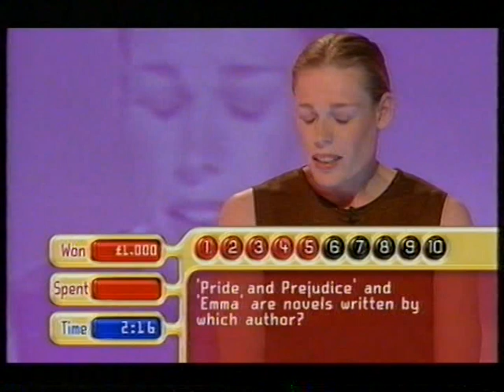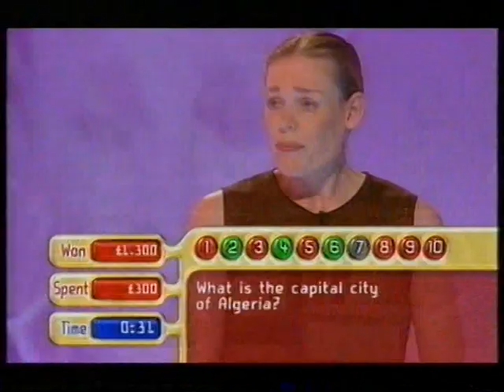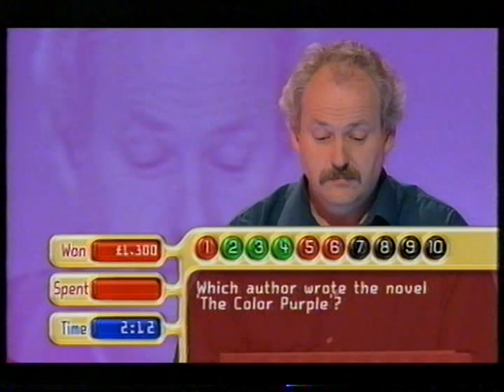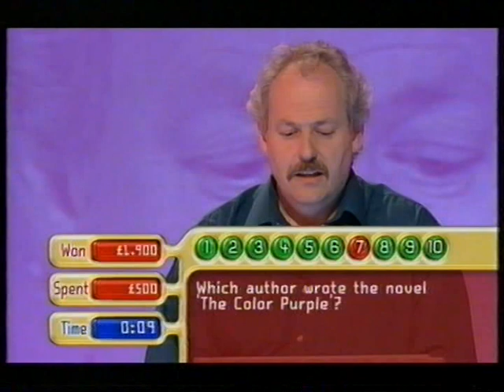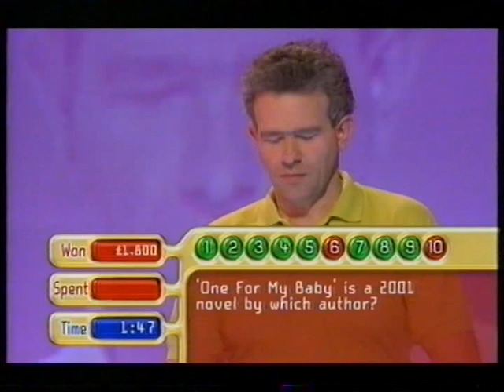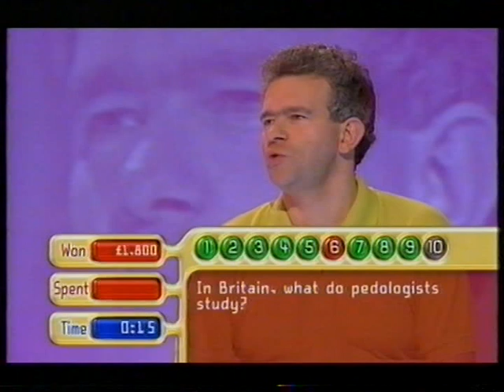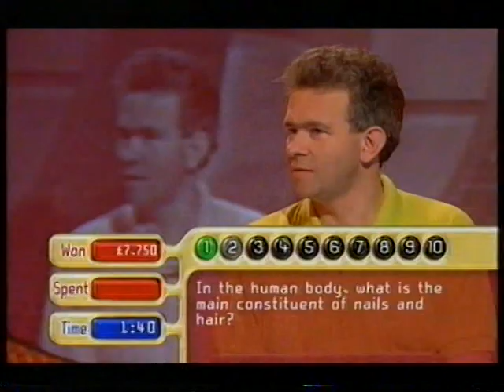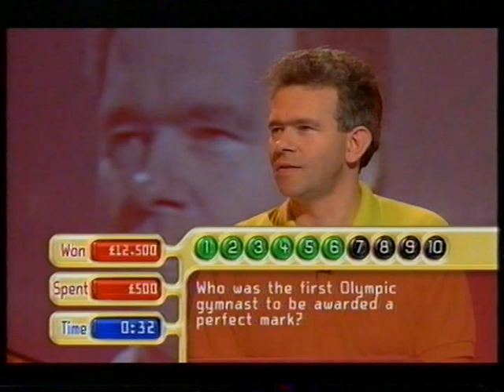The Vault S01E04 (ITV1, Sat 1 Jun 2002)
A complete edition from the first series of ITV1's live big money quiz The Vault hosted by Davina McCall, originally broadcast on Saturday 1st June 2002.

Spare a thought for poor Bridget on her first round of questions - it must have felt like the longest four minutes of her life!